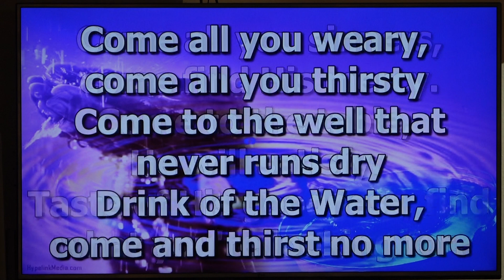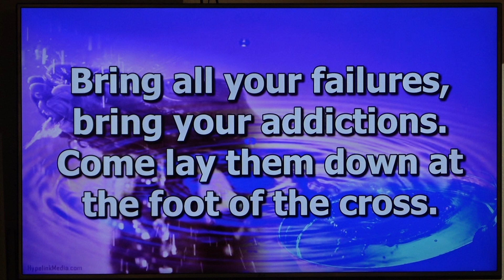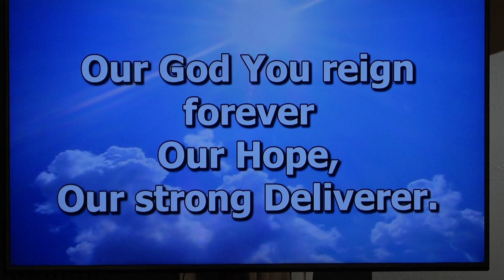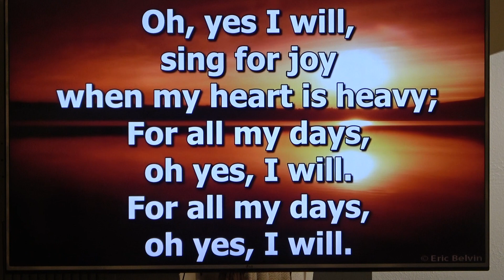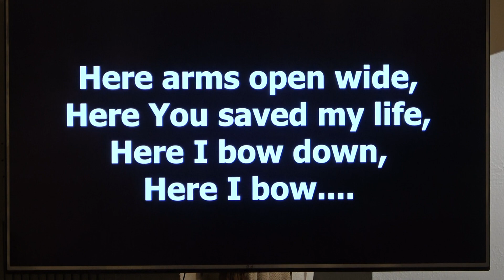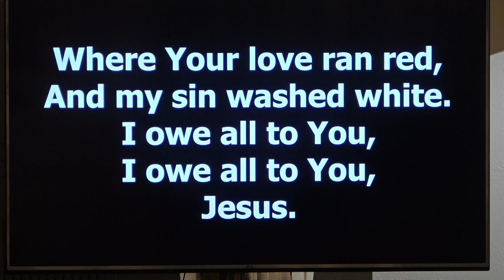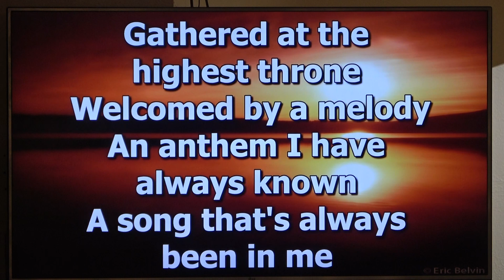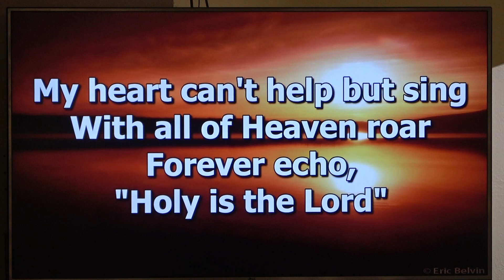Ministry of the Holy Spirit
Romans 8:5-11
Floyd Corder